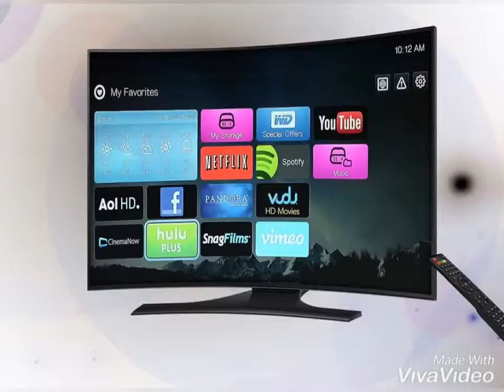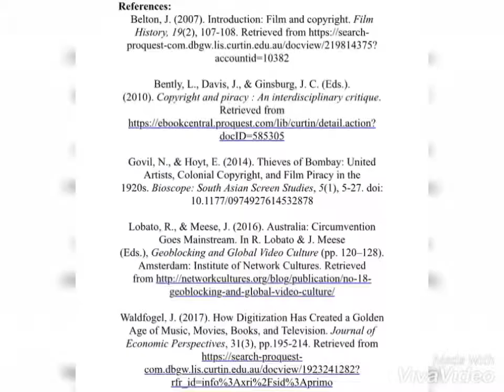Khuzaïma A [WEB MEDIA- RMWC]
Sources:
Image 1: